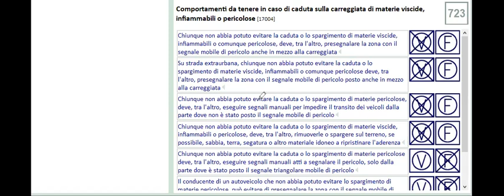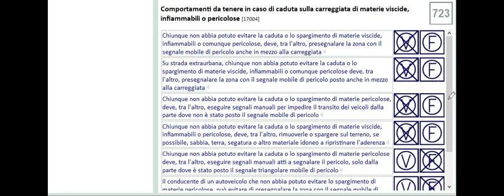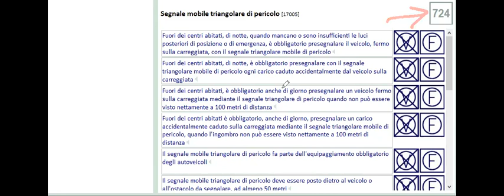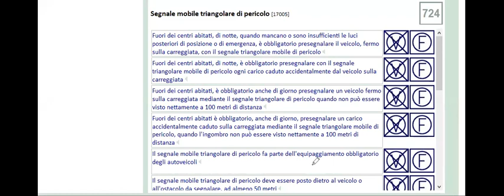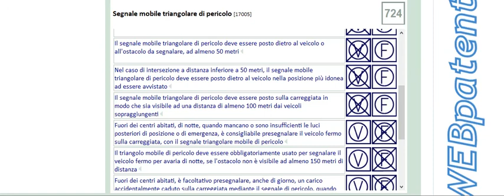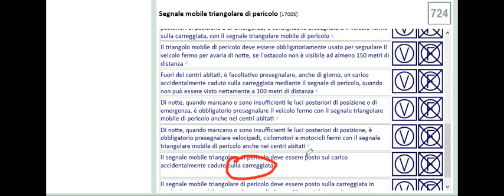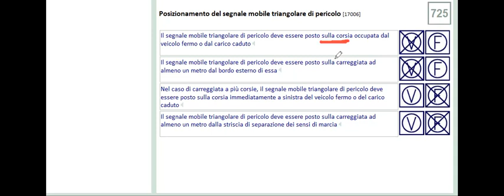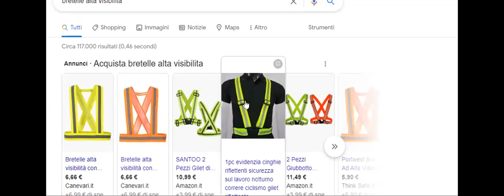chapter 17 part 3